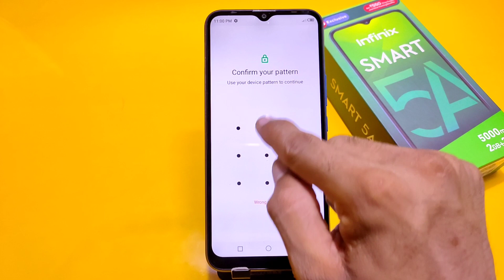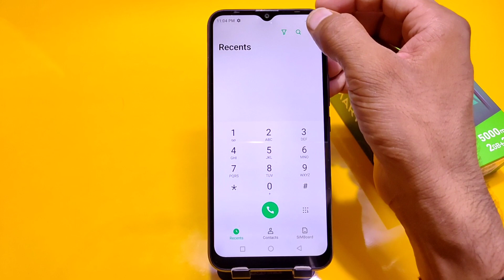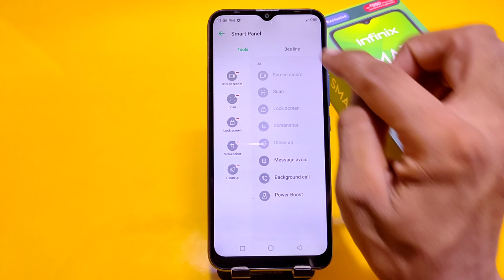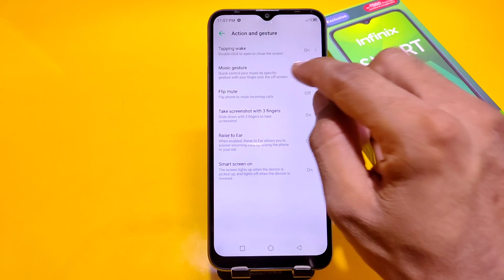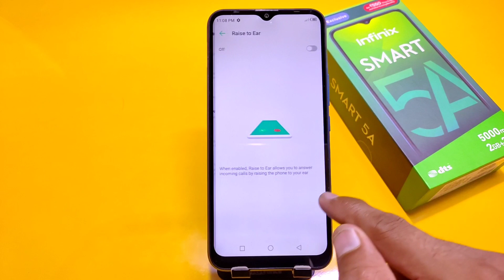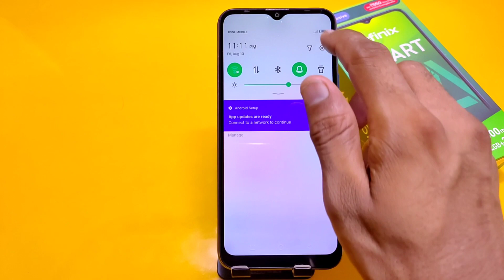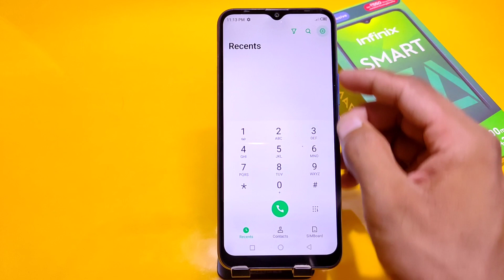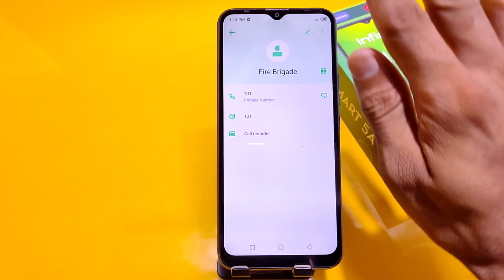infinix Smart 5A Tips and Tricks || infinix Smart 5A New Hidden Features 40+